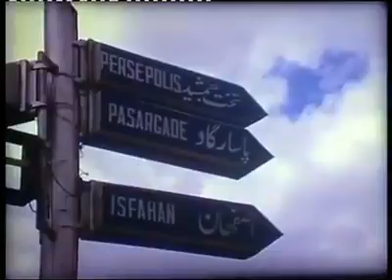صد سال به آن سالها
چقدر زندگی ساده و بی ریا بوده